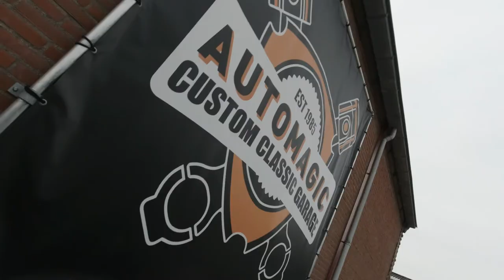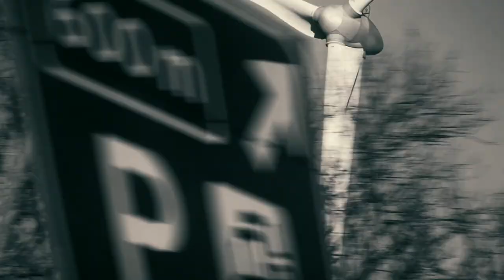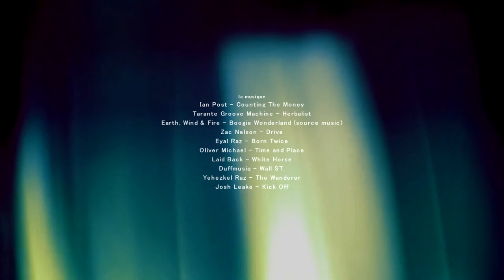Cadillac DeVille Coupe | 1966+1970 | AutoMagic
You're watching a video we made for 'AutoMagic'. It was a blast, as per usual. Duder (Kees, the owner) jokes a lot but he's *very* serious when it comes to his cars.